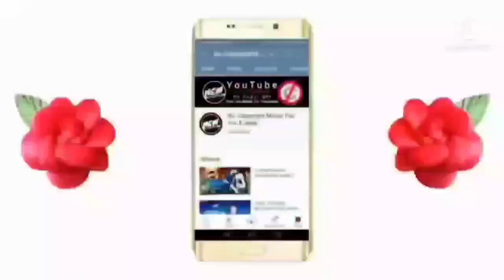Shubh X Sidhu Moose wala Mashup No Love x The Last Ride x We Rollin x 295 x Legend | mix tape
Shubh X Sidhu Moosewala Mashup
No Love x The Last Ride x We Rollin
x 295 x Legend | mix tape

2.Goat Sidhu Moose Wala
3.Shot Da Order - Jass Manak
4.Peaches - Diljit Dosanjh 5.Game Over Karan Aujla 6.Excuses - Ap Dhillon 7.Spaceship - Ap Dhillon
Tags.

2.Goat Sidhu Moose Wala
3.Shot Da Order - Jass Manak
4.Peaches - Diljit Dosanjh 5.Game Over Karan Aujla 6.Excuses - Ap Dhillon 7.Spaceship - Ap Dhillon
Tags.